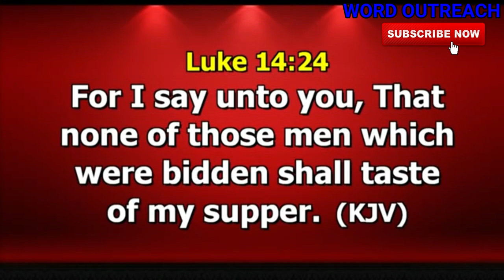HOW TO ADVANCE THE KINGDOM OF GOD by DR PAUL ENENCHE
1) This video or audio has no negative impact on the original content
2) This video is for teaching purposes only
3) I only used bits and pieces of videos to help with the story where necessary.